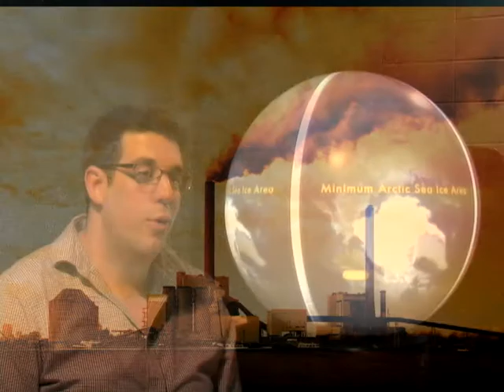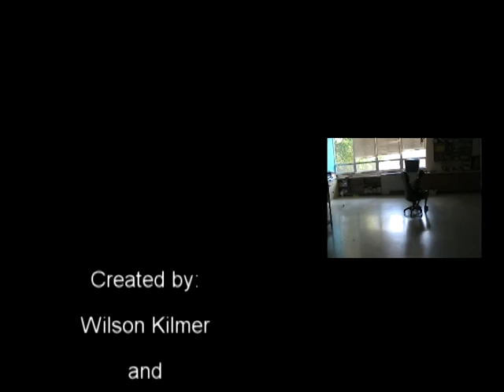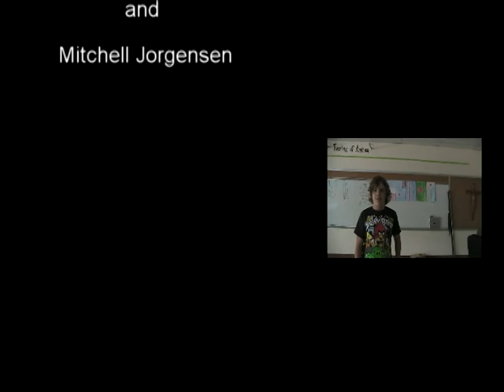Global Warming, A Film by Wilson and Mitchell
From Youth on Assignment: Weather and Climate
By Wilson and Mitchell